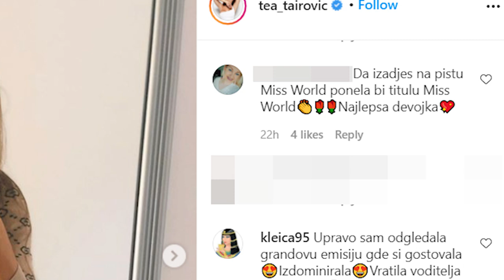Tea Tairović u INSTA PROVOKATORU! Pevačica odgovara na prozivke da je Sandra Afrika bolja od nje!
U novoj epizodi "Insta provokatora" Tea Tairović odgovara na prozivke da je Sandra Afrika bolja od nje, da je lepša sa nego bez šminke, ali i... Pogledajte kako se snašla!

Pevačica je ekskluzivno za portal komentarisala komentare ispod svojih provokativnih fotki na Instagramu.

Novinarka: Martina Mitrović
Snimatelj: Vuk Belić